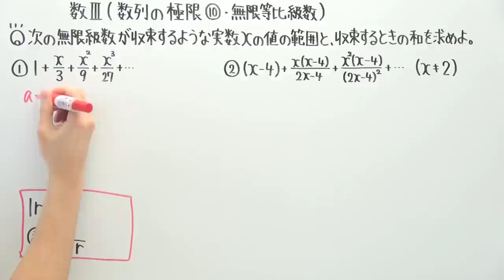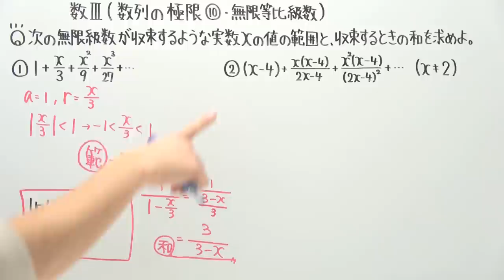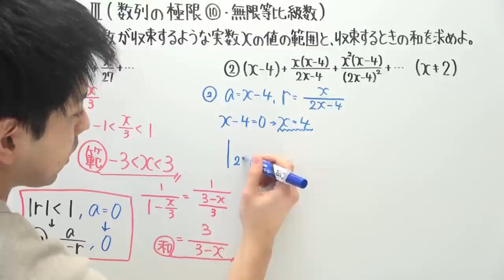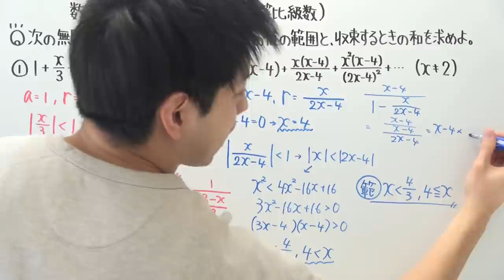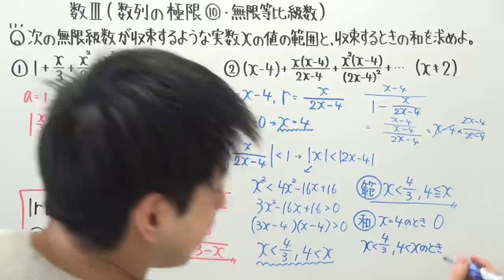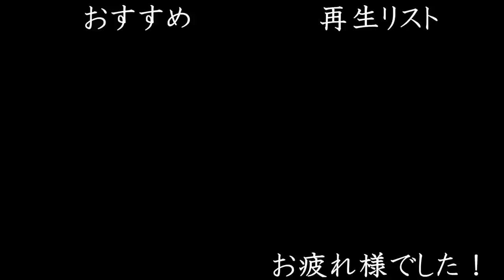【高校数学】数Ⅲ-74 数列の極限⑩(無限等比級数)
長かった…笑